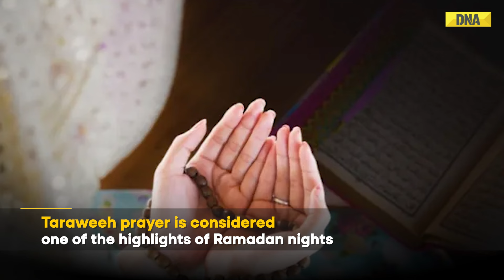Ramadan 2024: Know About Taraweeh, 'Wajib' Namaz Offered By Muslims Only During Holy Month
The crescent moon was seen in India on March 11 which marks the beginning of Ramadan on March 12. Muslims across the world gear up for taraweeh after the crescent moon is seen.